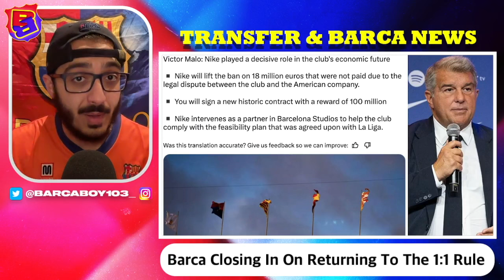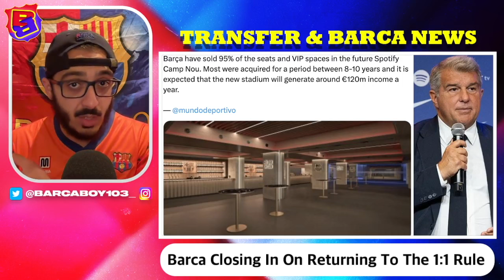Nico Williams & Dani Olmo HYPE✍️| Future Of Joaos DECIDED🚨| Vitor Roque EXIT Close💣| FFP Deals DONE💰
Barcelona will hold off on finalizing any other transfers, including Dani Olmo until they hear from Nico Williams. They are awaiting his decision. Barcelona and Bayern Munich are the two clubs in the Dani Olmo race. Barça’s focus is on Nico Williams and they absolutely need to sell someone from the forward line for Olmo. Al Hilal has approached Barça for Vitor Roque, as reported by Saudi media. Roque and his camp must decide their next move, with Barcelona potentially open to selling him. The solution to Barcelona's economic crisis is close to being a reality. Before the end of this month, Barcelona will officially announce the new structure of Barcelona Studios. The club has taken the decision to completely renew the company's structure and bring in real shareholders, namely the club's sponsors, Nike, Spotify, and the sponsor company, Ambilight TV.

Chapters:
0:00 Intro
1:56 Nico Williams
4:36 Dani Olmo
8:15 Joao Felix & Joao Cancelo
10:54 Vitor Roque
15:56 Sergi Roberto
17:44 Todibo Money
18:52 Dani Rodriguez Renewal
20:26 Gavi Injury Update
21:56 UE Olot Friendly Details
25:28 FFP Plan
29:50 Outro